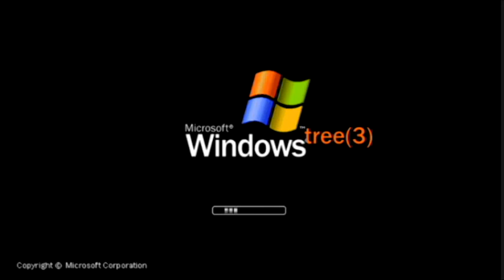Windows Mockups 4 (no joke)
for a new windows mockups,
we've proudly present to you...

Windows Mockups 4!
No joke version.